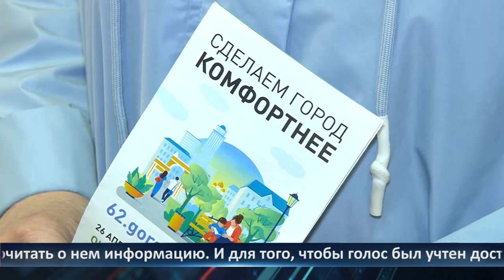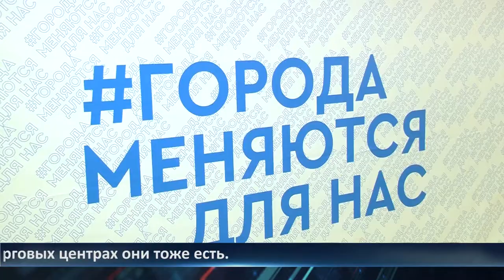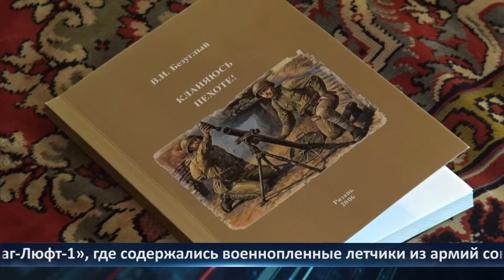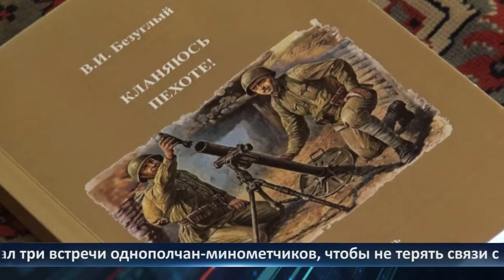Неделя города - новости Рязани 30.04.2021